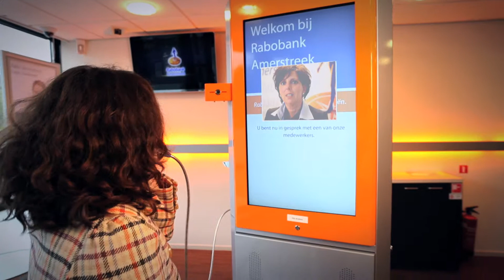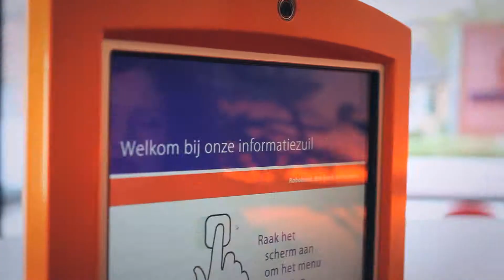Het Rabo Servicepunt Rabobank Amerstreek Virel Film & Concept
Het Rabo Servicepunt
Virel heeft voor Rabobank Amerstreek een film mogen produceren over het nieuwe Servicepunt.
Dankzij deze informatieve film worden klanten van de Rabobank geïnformeerd over de werking van dit nieuwe
kantoor.